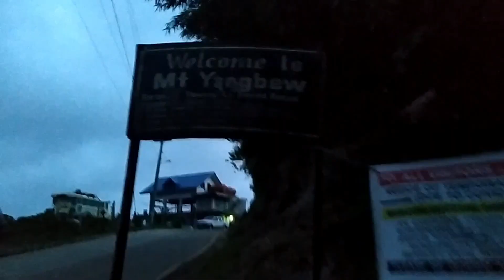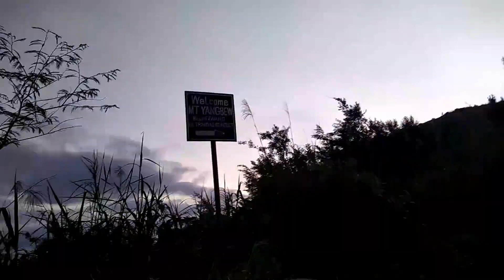Exploring Mt. Yangbew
Mt. Yangbew is a local hiking destination in  La Trinidad, Benguet. It is a perfect place to view sunset and sunrise. Reaching the top, you can view the whole La Trinidad Valley (includes the famous Strawberry Farm) at a 360 degrees angle.

It is just a few minutes walk away from our home. Filmed by my daughter.